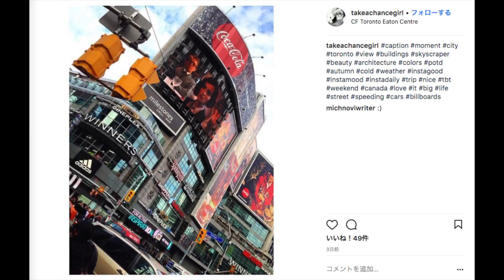_2017_1203_30秒海外スライドWeek48